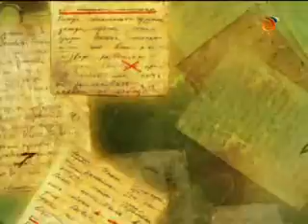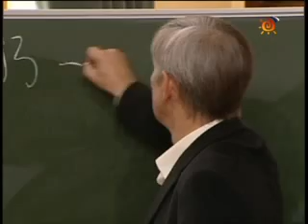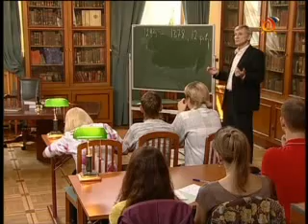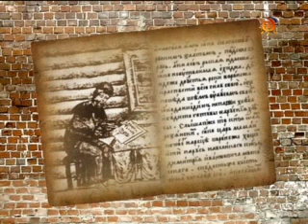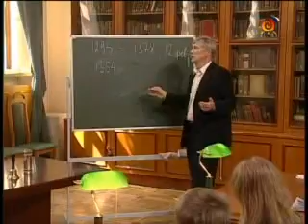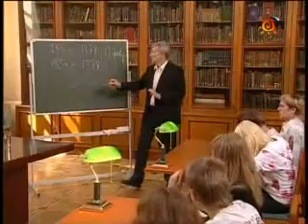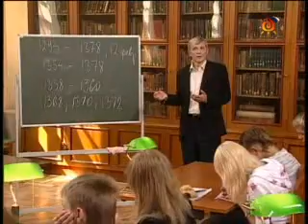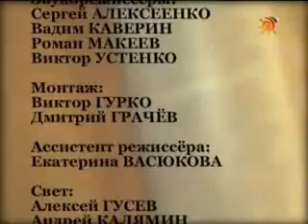15. Митрополит Алексий.flv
20.10.08 - Митрополит Алексий.

Лектор - Н.С. Борисов.

Лекция посвящена первому русскому митрополиту, канонизированному русской православной церковью.